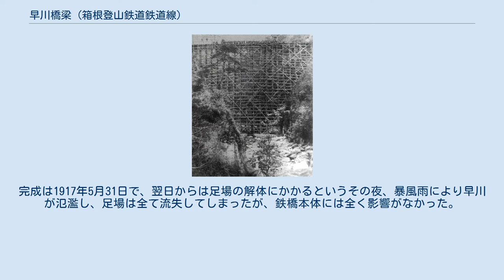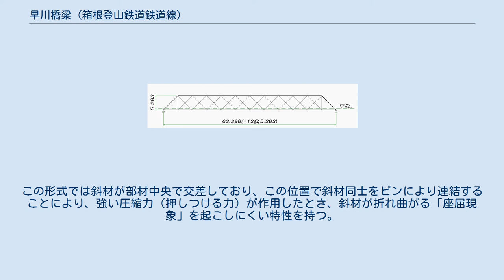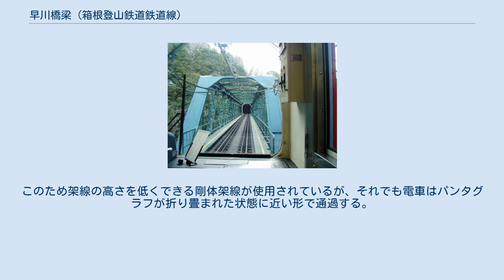早川橋梁 (箱根登山鉄道鉄道線)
早川橋梁 早川橋梁（はやかわきょうりょう）は、神奈川県足柄下郡箱根町の箱根登山鉄道鉄道線塔ノ沢駅 - 出山信号場間にあり、早川に架かる鉄道橋である。
 一般には「出山の鉄橋（でやまのてっきょう）」として知られており、箱根観光名所の1つとして多くの観光客に親しまれている。
また現存する日本最古の鉄道橋でもある。
 秋の紅葉時には、鉄橋上で数秒間の停車などの観光サービスが行なわれる。
 建設中の早川橋梁 当初はアーチ型のトラス構体を新造する予定だったが、第一次世界大戦により資材の輸入が途絶したために、1888年（明治21年）に製造され、東海道本線の天竜川橋梁に架けられていたトラス構体の1つを鉄道院から払い下げを受け、転用したものである。
 しかし、払い下げのトラス構体を使用することから、架橋の工事直前に神奈川県知事から「箱根の玄関口である早川に、使い古しの橋を架けるのは景観を損ねる」という意見が出るなど、あまり評判はよくなかった。
このため、後に改築するという条件で工事が開始されている。
 1915年から工事が始まったが、深さ43m・幅60mという深い谷に架橋するため、大規模な総木製の足場を組んで作業を行なった。
このために使用された丸太は約1万本ともいわれている。
しかし、本項掲載の1枚の建設中の写真以外の資料が全く残っていないため、建設工事の詳細は明らかになっていない。
完成は1917年5月31日で、翌日からは足場の解体にかかるというその夜、暴風雨により早川が氾濫し、足場は全て流失してしまったが、鉄橋本体には全く影響がなかった。
 1923年9月1日に発生した関東大震災では、鉄道線が震災により甚大な被害を蒙った中、本橋は橋台を僅かに損傷した程度で、奇跡的に被害を免れた。
震災前は国道1号は鉄橋の出山信号場側で踏切によって平面交差としていたが、震災後に国道側を掘り下げ、立体交差となった。
 その後、改築の話は出ておらず、1991年にかながわの橋100選に選ばれ、1999年2月19日には現存する唯一の錬鋼混合200ft桁として登録有形文化財に登録されている。
近代化産業遺産にも認定されている。
 本橋の形式は単純下路ダブルワーレントラス式鉄道橋で、橋長61.0m、河床からの高さは43mである。
 早川橋梁側面図（図中の単位はメートル） ダブルワーレントラス形式はラチストラスとも呼ばれ、右図に示すようにトラスにおける斜材がX状に配置されている構造である。
この形式では斜材が部材中央で交差しており、この位置で斜材同士をピンにより連結することにより、強い圧縮力（押しつける力）が作用したとき、斜材が折れ曲がる「座屈現象」を起こしにくい特性を持つ。
したがって、他のワーレントラス形式よりも、斜材を細い部材で構成することが可能である。
 一方、もともと非電化路線であった東海道本線のトラス構体を流用したため、トラスの高さは5283mmと電化線区のトラス橋としては低い。
このため架線の高さを低くできる剛体架線が使用されているが、それでも電車はパンタグラフが折り畳まれた状態に近い形で通過する。
 早川橋梁（車内から）